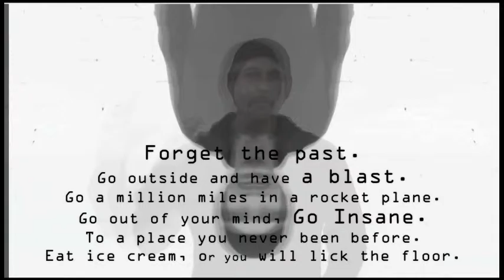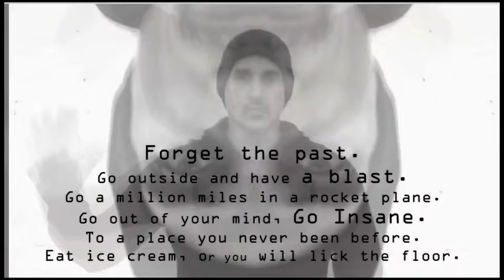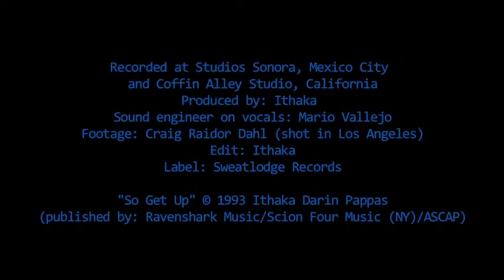Lyrics for "So Get Up" by Ithaka (original writer & vocalist)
ithaka "So Get Up" (2016 Presidential Election Acappella Mix)

Written by: © Ithaka Darin Pappas - lyrics (ASCAP)

Lyrics for "So Get Up"by: Ithaka Darin Pappas
(Ravenshark Music / ASCAP / Scion Four Music).

Under penalty of the law:

Absolutely no usage (either recorded or written)

without permission from the publishers:
Ravenshark Music/Scion Four Music (NY)/ASCAP

-"SO GET UP"

THE END OF THE EARTH IS UPON US

PRETTY SOON ITLL ALL TURN TO DUST

SO GET UP FORGET THE PAST

GO OUTSIDE HAVE A BLAST

GO A THOUSAND MILES IN A JET AIRPLANE

GO OUT OF YOUR MIND GO INSANE

TO A PLACE YOU NEVER BEEN BEFORE

EAT ICE CREAM OUR YOULL LICK THE FLOOR

CUZ, THE END OF THE EARTH IS UPON US

PRETTY SOON IT'LL ALL TURN TO DUST

GOODBYE MY FRIENDS, GOODBYE WORLD
I'LL SEE YOU IN THE NEXT LIFE

The vocal of this track was originally recorded as a guest

performance in association with

U.S.L (Underground Sound Of Lisbon)

and has since been remixed literally hundreds of times

in a variety of genres of music

by top DJs worldwide including;

Danny Tenaglia, Junior Vasquez, Fatboy Slim
("Get Up, Go Insane").

It’s a new dawn for legendary duo Cosmic Gate. They launch their brand new Wake Your Mind record label through Armada Music with the slam-dunk that is ‘"So Get Up", A viscerally powerful, high-octane retake of Ithaka's iconic spoken-word poem of the same name, Nic & Bossi have brought ‘So Get Up’ kicking and screaming into the 21st Century! Time once again to “go outside and have a blast!!”

Premiered on Armin van Buuren’s A State of Trance radio show and a highly anticipated ID in their sets for many a month now, Cosmic Gate brings you their earth movingly large new single ‘So Get Up’.

Its hyper-infectious pitch bent synths, quick-fire drops and crowd-inflaming, EQ-driven peaks are all built in around that once heard/never-forgotten vocal. With both electro-house and trance racing through its veins, floor-side Armageddon is assured!